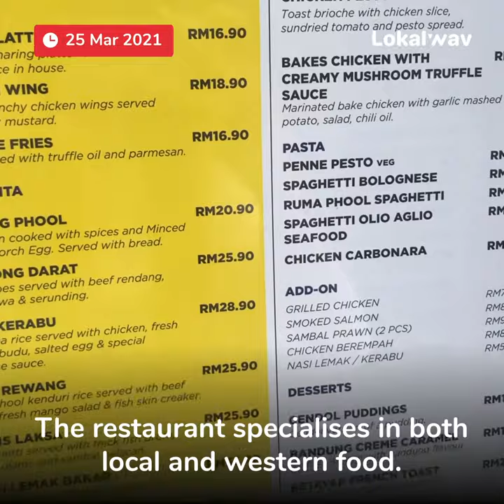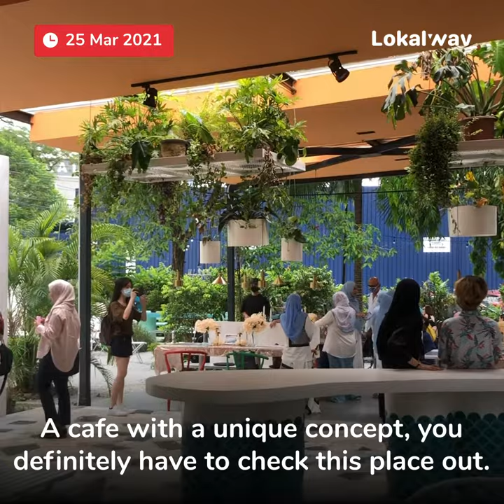Cafe That Looks Like A Modern Art Museum. Location: Titiwangsa, KL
Malaysia's very own white house!